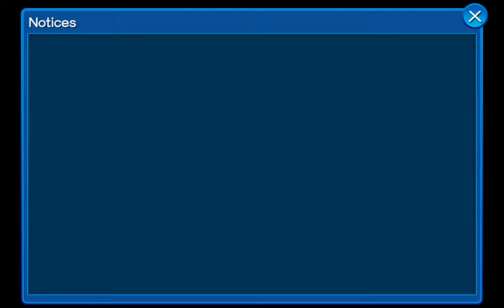Kingdom Hearts Unchained X (Android)- Gameplay